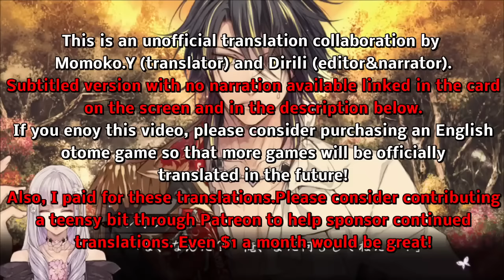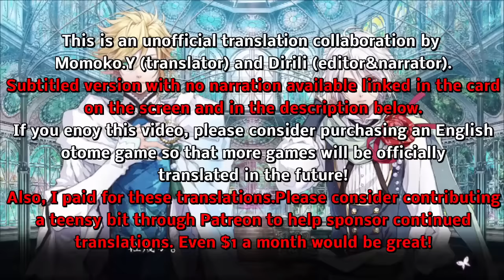Reine Des Fleurs - The Leon Part 38 (graphic audiobook)(PS Vita)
You can see this video with it's original Japanese voices and English subtitles in this video on the translator Momoko.Y's channel